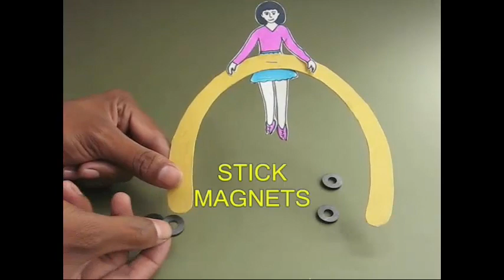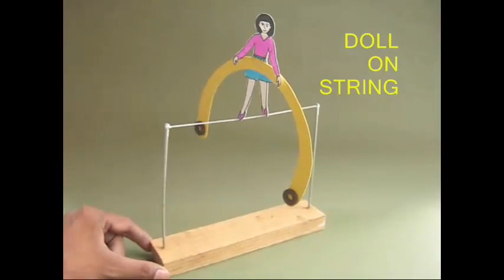Balancing Ballerina | Nepali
Would you like to make a pretty ballerina walk on a tight rope?
It’s easy!
Fix two cycle spokes on a piece of wood and stretch a piece of string tightly between them.
Cut a doll from a stiff card sheet.
And cut “V” notches on her feet.
Make a semi-circular arch from a stiff card sheet.
Staple the doll at the centre of the arch.
Separate the legs of the doll.
They should be a little apart.
Now place two magnets back-to-back at the end of the arch.
You will see that the North Pole sticks to the South.
The nice thing about magnets is that you can move them up and down.
This way you can change the balance.
Now gently place the doll on the stretched string.
You will be surprised to see the Ballerina will balance itself.
With a little push it will sway and dance gracefully.
You can also make the Doll balance on a cycle spoke.